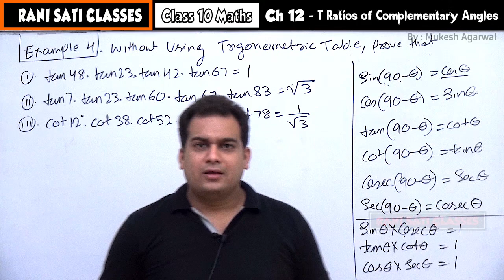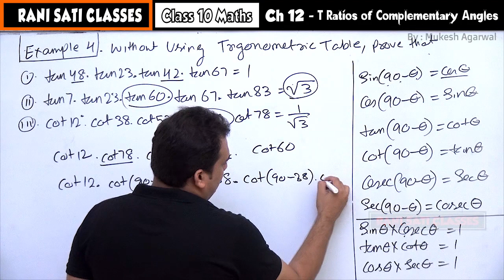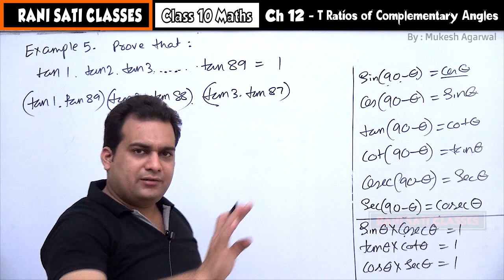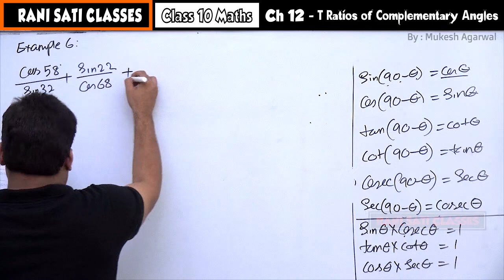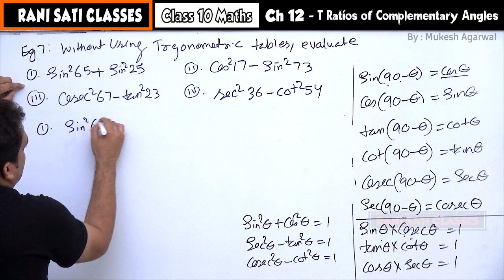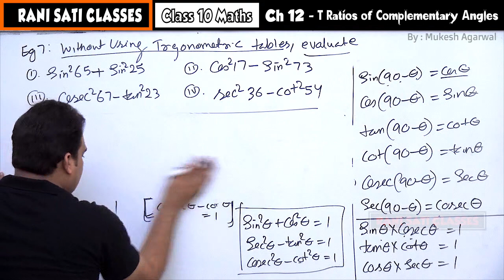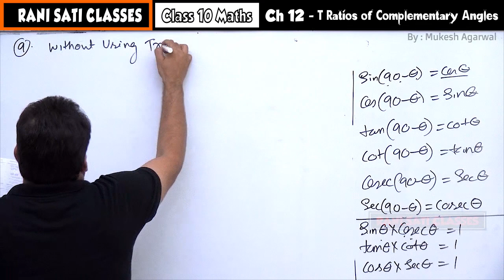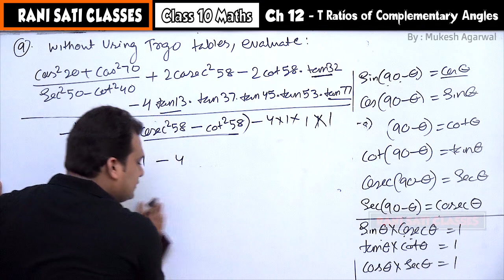Class 10 Trigonometry Part #7 | Ch 12 Trigonometric Ratios of Complementary Angles (RS Aggarwal)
Concepts of Trigonometry

RS Agarwal Exercise Solutions